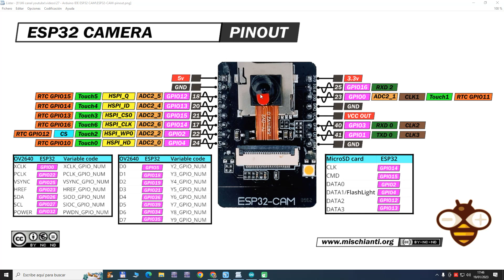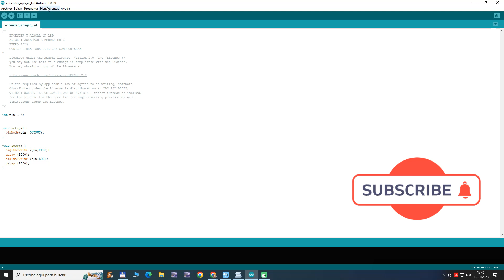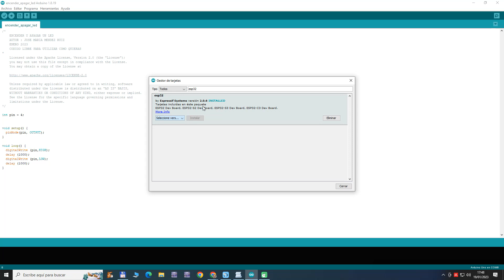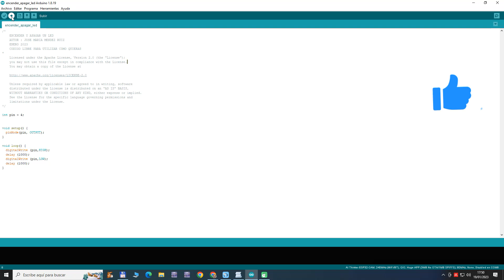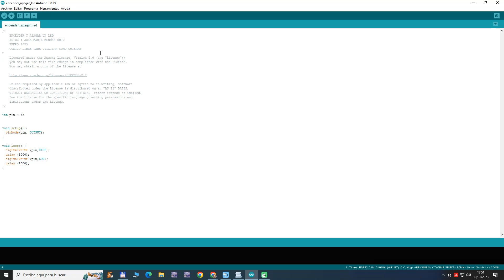📹😲 ESP32 CAM COMO!! usar en el IDE Arduino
PASO a PASO como incluirla en el IDE 😲😲!